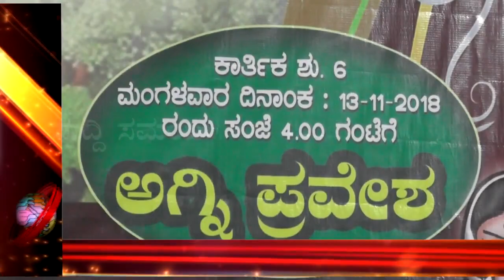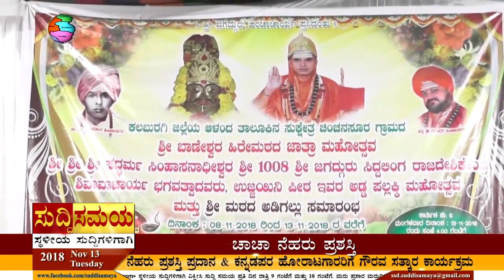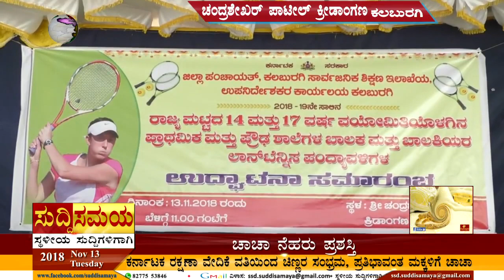SUDDI SAMAYA 13 NOV 2018